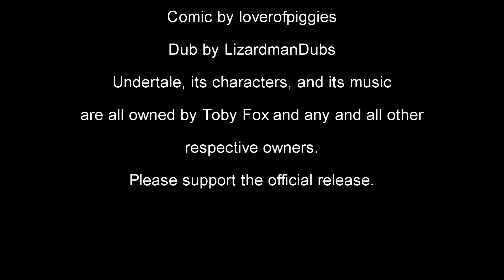[Undertale Comic Dub] Aftertale - Chapter Three, Part One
It's getting pretty intense.